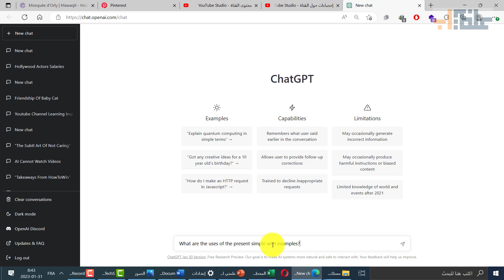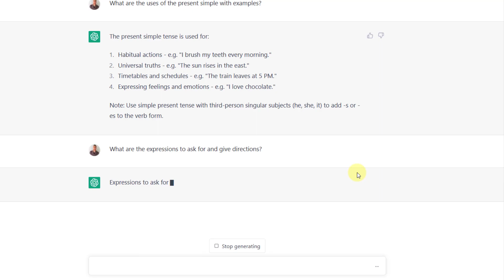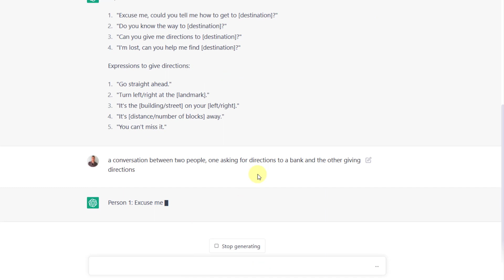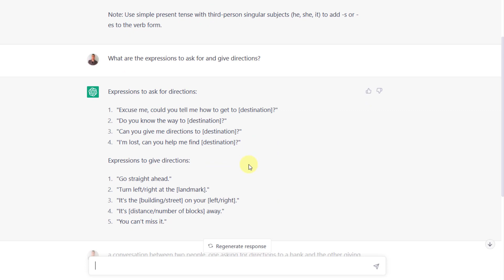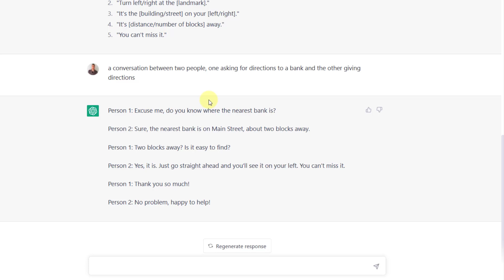هل يمكن ل ChatGPT تعويض مدرس اللغة الانجليزية؟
يمكنك استخدام شات جي بي تي لتعلم اللغة الانجليزية بدون مدرس